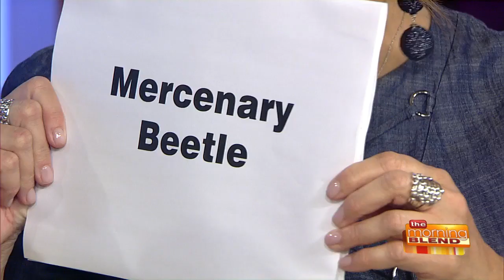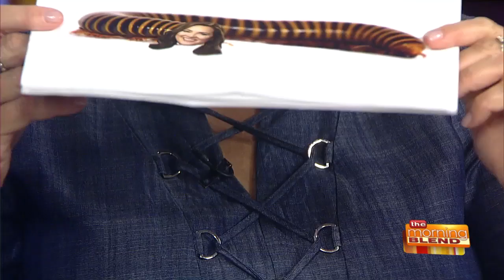Chatting with an Expert on All Things Bugs!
PJ Liesch went to collect and majored in the study of insects. Now he teaches other people about these interesting creatures and takes questions from people all over the state in workshops, expos, and other events. He's the director of the UW-Madison Insect Diagnostic Lab; he is a one-man show as the only staff member of the lab! PJ joins us to give us the expert spin on all things bugs!  You can follow PJ Liesch on Twitter at @WIBugGuy